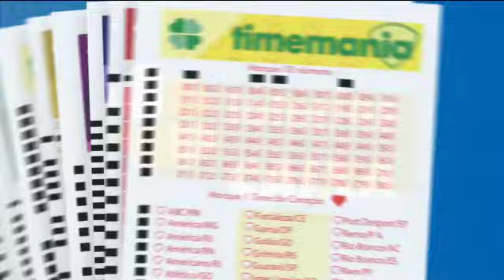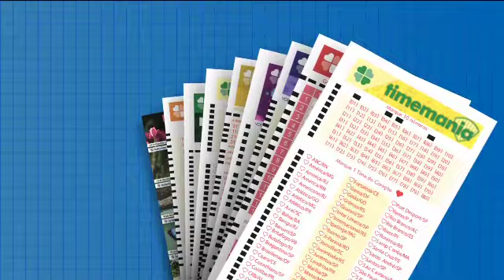Resultado da Timemania - Concurso nº 1513 - 21/07/2020